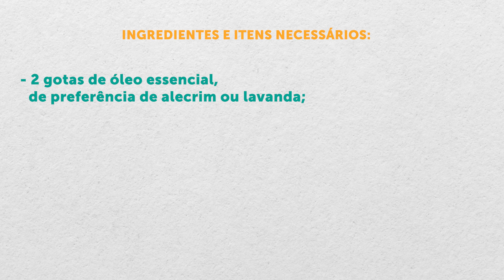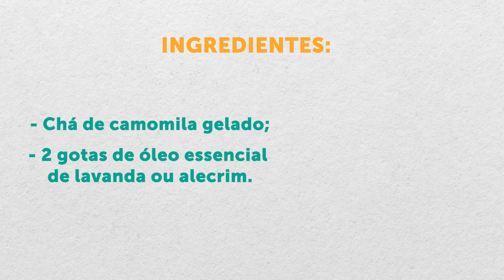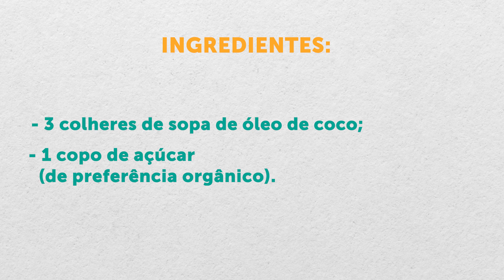Você merece! Veja as MELHORES DICAS para ter uma boa ROTINA de AUTOCUIDADO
Você sabe o que é uma rotina de autocuidado? A importância de estabelecer cuidados com o corpo e a mente transcende a beleza. Por isso, hoje, no News Cotidiano, vamos te dar dicas para ter uma boa rotina de autocuidado.

Aprenda a fazer fotos e edições profissionais usando o seu celular e comece a faturar em dólares, trabalhando com os maiores bancos de imagens do mundo. Baixe Grátis o e-book.
0:40 - Dicas para o autocuidado ao acordar
1:55 - Dicas para o autocuidado depois de levantar
2:28 - Dicas para o autocuidado depois do almoço
3:13 - Escalda-pés relaxante
4:23 - Dicas para o autocuidado no final do dia
5:08 - Autocuidado com seu rosto
6:11 - Dicas para o autocuidado no banho à noite
6:59 - Esfoliante natural para o corpo
8:00 - Dicas finais fabulosas
MATÉRIAS PARA ACOMPANHAR:
Erros ao lavar os cabelos: saiba agora quais os 5 piores